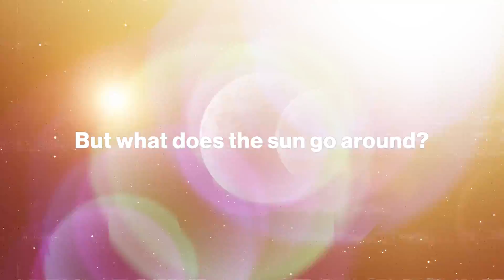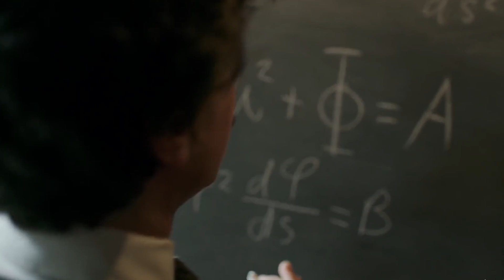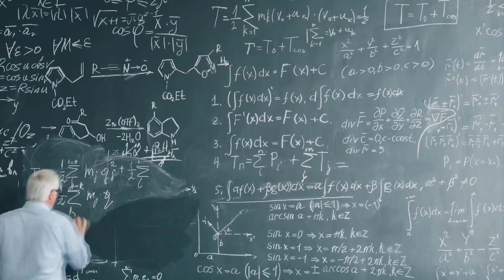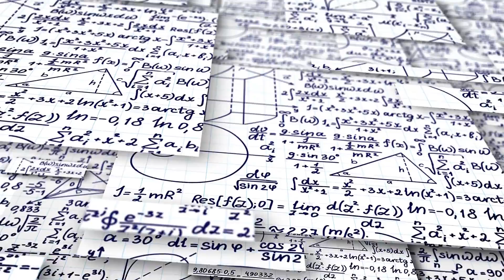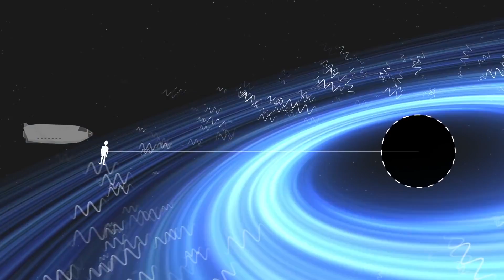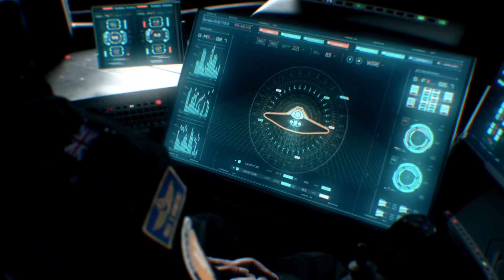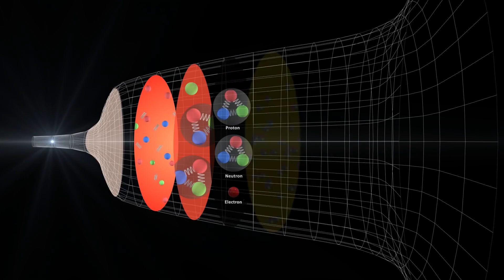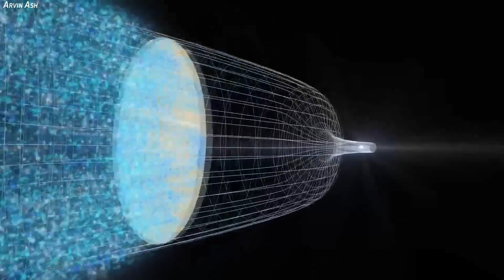Michio Kaku: "We Have Finally Seen What's Inside A Black Hole!"